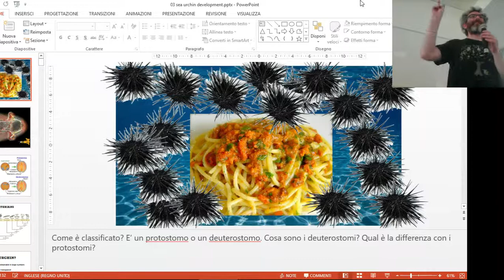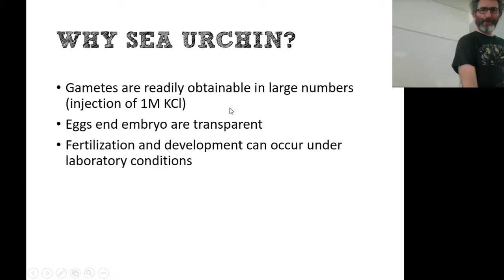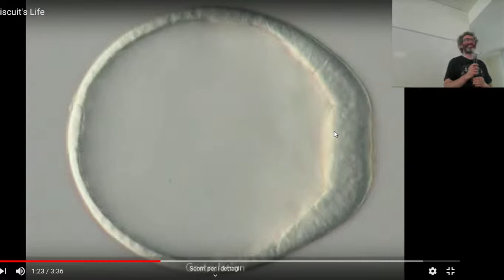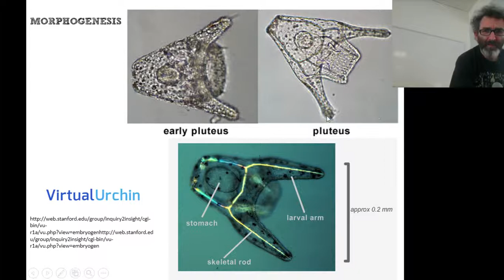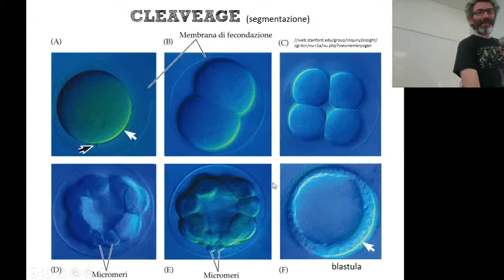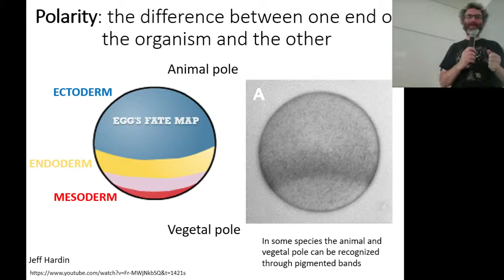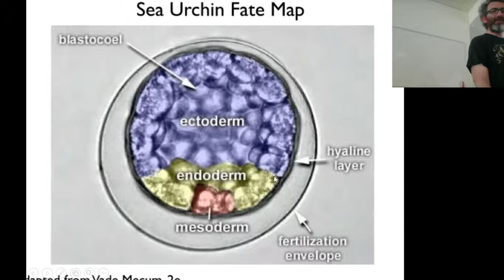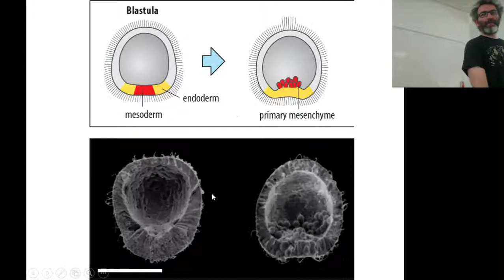BCS Sea Urchin development Intro